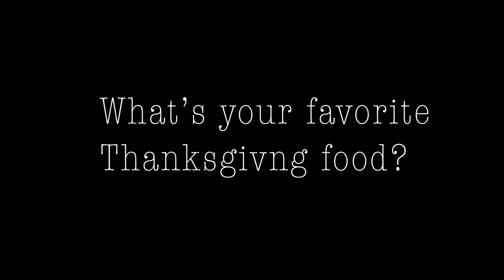BRFHS's favorite thanksgiving foods!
BRFHS's favorite thanksgiving foods! By Emma Bible